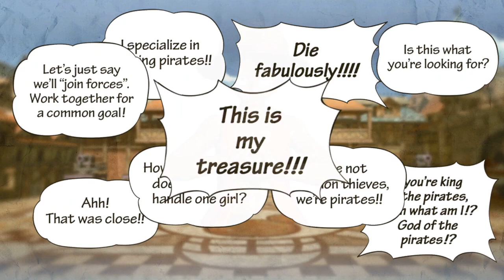One Piece Pirate Warriors 3: BUGGY THE CLOWN | Part 2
BAZOOOOKAA!
Alvida is Thin lol , I remember her being so Fat that she could barely jump (I fought her twice in this chapter she's not messing around) , This chapter had me doing alot of work like ptrotecting streets from Buggy's pirates before they have it as their terriortiers until Alvida showed up and I fought her then she retreated After a while she came back to attack me while I was still protecting the other streets (This time she used some kind of charm on the pirates). At last Buggy showed himself (His fruit is Chop Chop so even if u cut his body parts , he will collect it). After the fight with Luffy and him
I hit him so he lost some of his body parts and he couldn't collect it BECAUSE Nami had them tied with a rope and then Luffy did his move BAZO0KA that took Buggy away up the skies straight to Heaven to continue laughing there :)

During the Fight , Buggy used one of his Unique attacks that almost made me die because I was a little careless lol.

Alvida joined Buggy's crew because she knew Luffy would show up so she can have her revenge.
Nami appeared in this chapter. She's after the Map Buggy stole and she asked Luffy to help her in exchange she joins his Pirate Crew even though she said that the pirates killed someone so important to in her life.

Some gameplays will be old games like Nes-Snes games and google games.

My Instagram user: undeadgaming__
My Psn (Ps4) user: UndeadGaming5
My Discord user: UndeadGaming2252